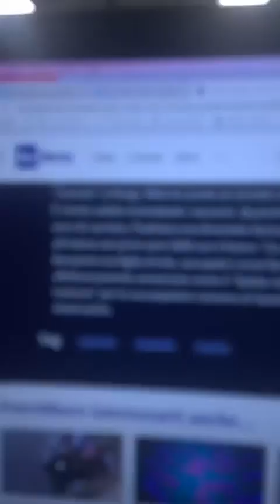Robby Giusti - FAMORO RAPPER MUORE SUL PALCO PER MALORE (17.10.22)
- Robby Giusti - FAMORO RAPPER MUORE SUL PALCO PER MALORE
FAMOSO RAPPER MUORE A PARIGI SUL PALCO PER INFARTO A SOLI 41 ANNI
Vogliamo la verità, perchè così tanti malori improvvisi?
Ogni dubbio è lecito!  (17.10.22)